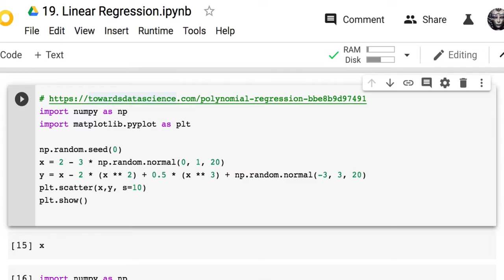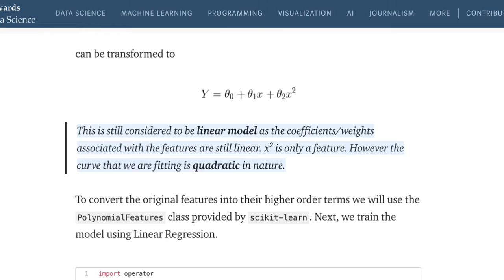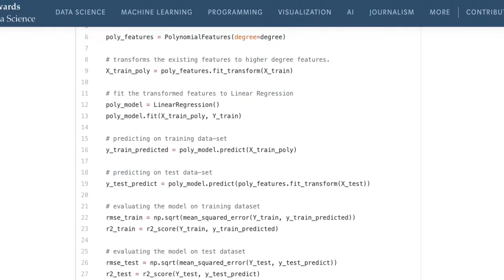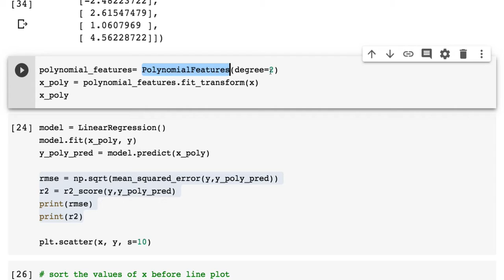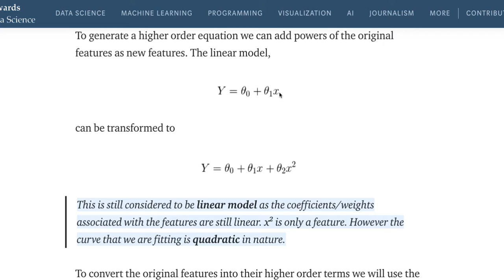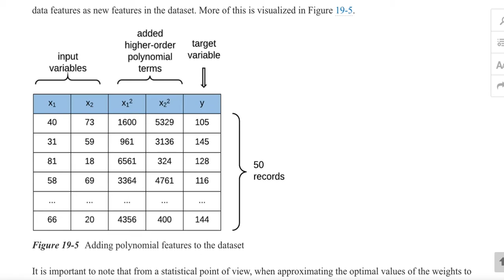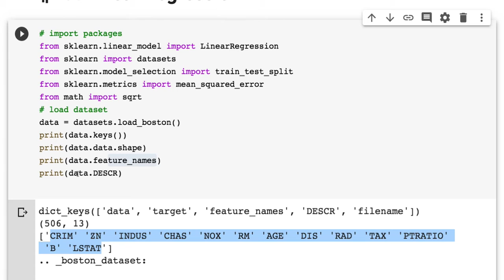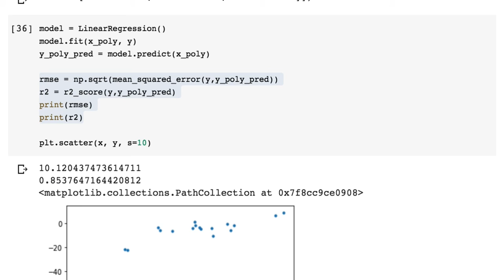[머신러닝] 020 - 19. Linear Regression